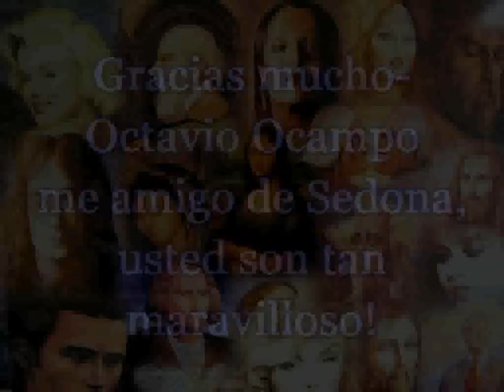Octavio Ocampo-Simply Surreal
The surrealistic works of Artist Octavio Ocampo set to music.  A music video, Simple Things, Octavio Ocampo- his metamorphic artistry.